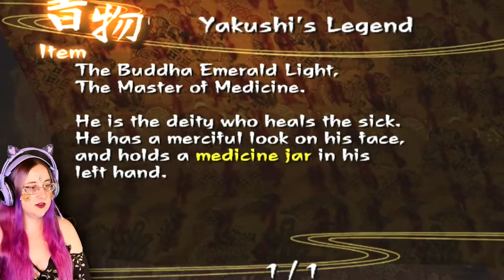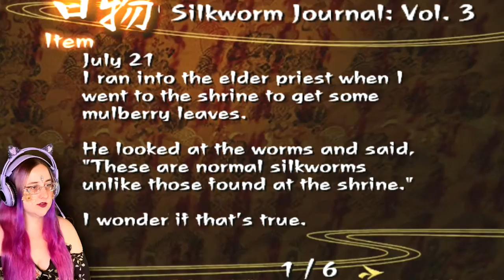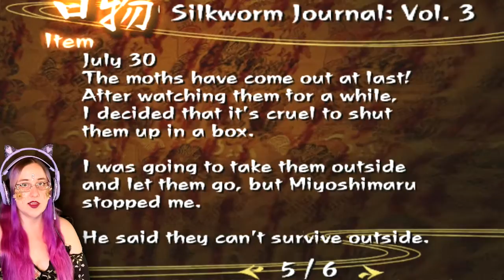Get Into The Wicker Chest - Kuon Part 5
In Kuon Part 5, I explore the temple, find a medicine jar and unlock the Main Cellar. There's boulder monsters, the red lady, and the two little girls! We finally find Korea, but what do we do? Do we go into the wicker chest? I'm so excited to share my reaction of the most expensive ps2 horror game, Kuon!

✨ Tiktok(sneak previews & funny clips): @yunaluvgames